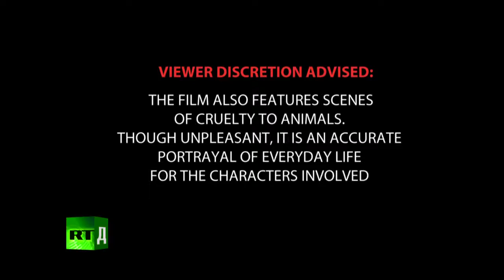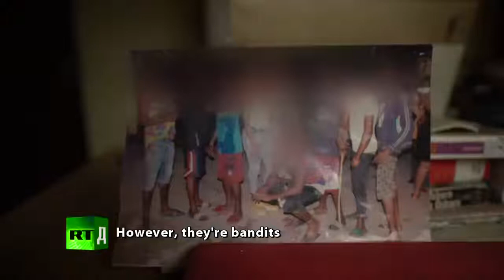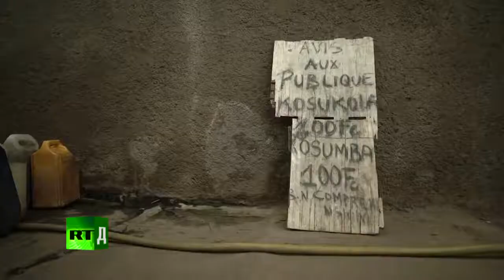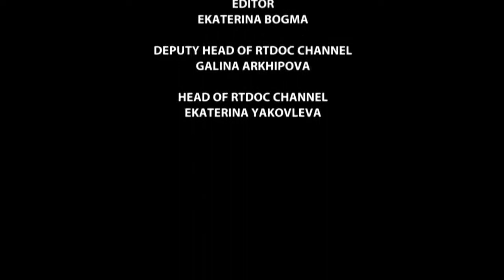Machete boys of Congo: Kuluna (inspired by Bollywood movie Actor, "labista")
A group of street boys gang known as lukuna in the streets of Congo causing havoc and violence. Click to view more details.